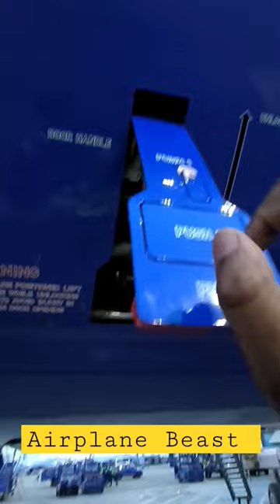How to open aircraft cargo door